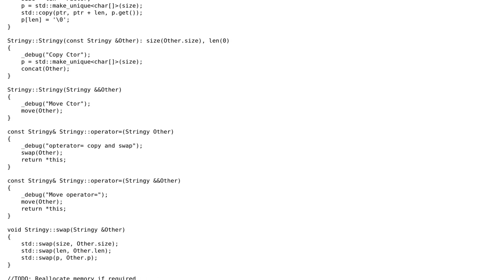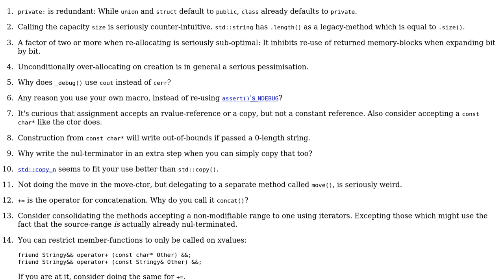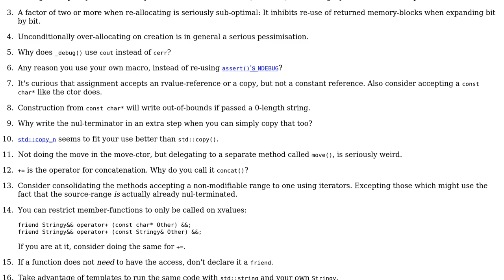Code Review: C++ String class implementation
With thanks & praise to God, and with thanks to the many people who have made this project possible! | Content (except music & images) licensed under CC BY-SA | Music | Images & others | With thanks to user Toby Speight user Sumit Dhingra user Deduplicator and the Stack Exchange Network Trademarks are property of their respective owners. You are responsible for your own actions.